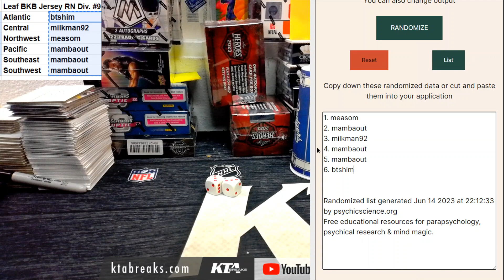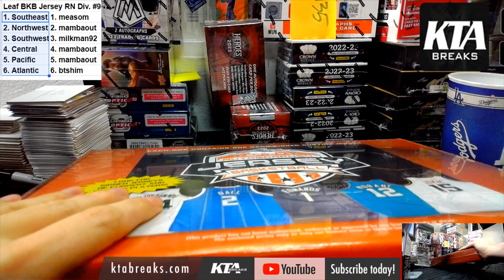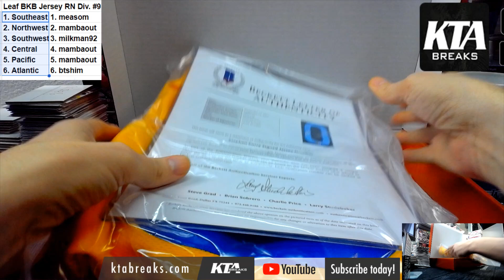KTA BREAKS - 2023 LEAF AUTOGRAPHED JERSEY 1 BOX BREAK - RANDOM DIVISION #9